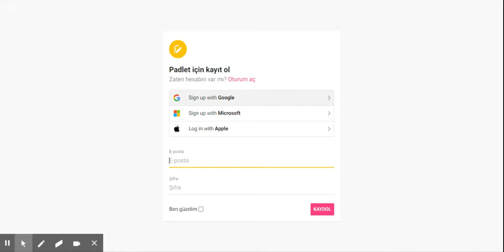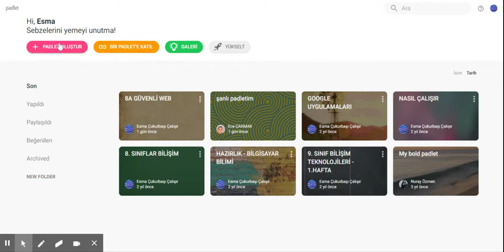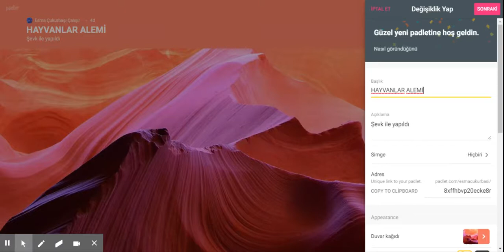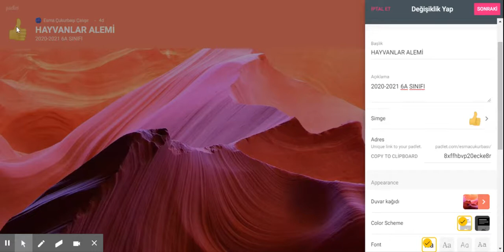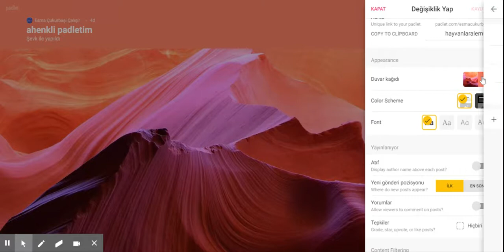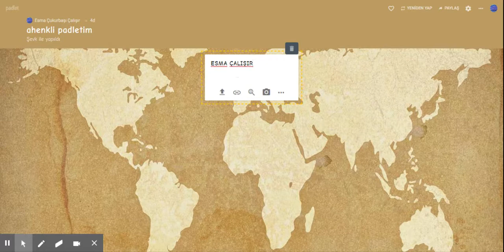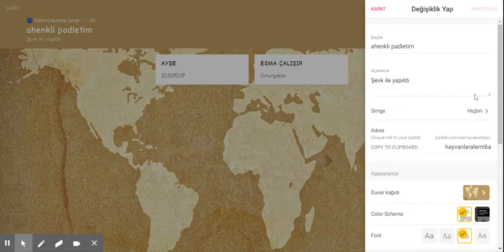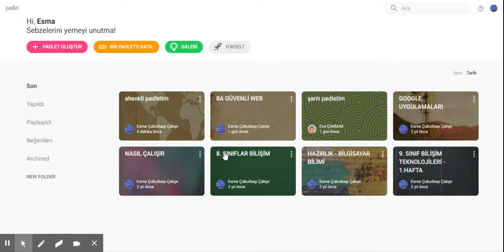Padlet - Dijital pano ile öğrencileriniz ile işbirliği yapın, üretken olun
Öğretim Teknolojisi olarak Web 2.0 araçları incelemesi

Video hazırlama aşamasında aşağıdaki kitaptan faydalanılmıştır:
101 Araçla Web 2.0

2019 - Pegem Akademi

Editörler:
Dr. Onur İşbulan
Dr. Zeliha Demir Kaymak
Dr. Mübin Kıyıcı